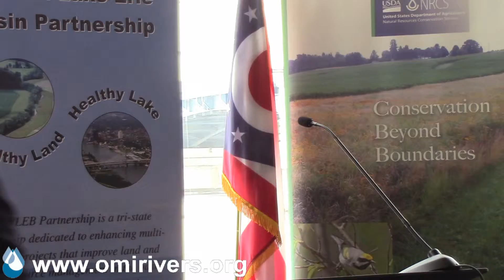2015/01/16: Toledo funding announcement, segment 3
On January 16, 2015, a news conference was held in Toledo Ohio at the downtown Port Authority on the Maumee River to announce $17.5 million in federal funding for a tri-state project to help protect water quality in the western basin of Lake Erie. Michigan Senator Debbie Stabenow, Ranking Member of the Senate Committee on Agriculture, Nutrition and Forestry and Ohio Senator Sherrod Brown joined local NRCS staff and project partners for the announcement.

In this segment, US Senator Debbie Stabenow (D-Michigan).